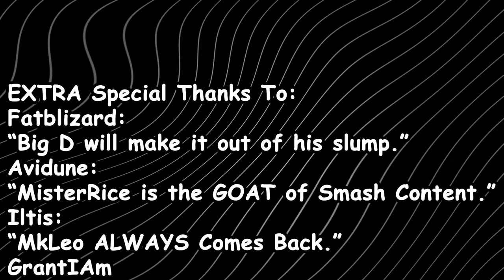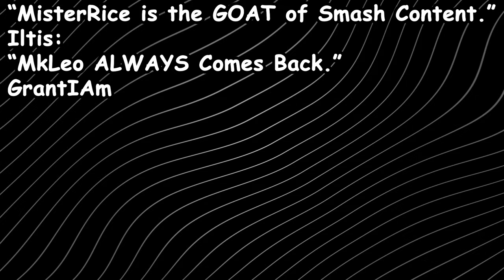My Journey to Become a Rivals 2 Pro